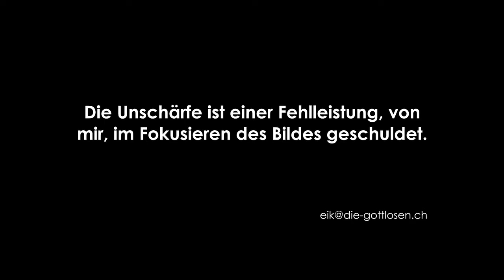Grenzen der religiösen Toleranz - Podiumsgespräch (UZH - Universität Zürich)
Leider wurde viel geschwafelt. Ein wirklicher Erkenntnisgewinn kam nicht zu Stande. Man hat sich hauptsächlich gegenseitig auf die Schultern geklopft. Der eine hat dem anderen dessen Toleranz gelobt. Eine Feststellung, dass die Toleranz nur dadurch effektiv zu Stande kam, dass man Religion gerade in der Schweiz zur Privatssache heruntergestuft hatte, gab es nicht.
Das ganze Gespräch beinhaltete tatsächlich den Anspruch der Toleranz nur wenn man religiös motiviert wurde. Auf meine Frage, warum ich als Atheist (jemand der nicht an Götter glaubt) und Antitheist (jemand der auch keine Götter haben wollte) denn nun die private Fortbildung von Eltern und deren WUNSCHvorstellung von einem Leben nach dem Tod finanzieren sollte, kam die extrem plumpe Gegenfrage, wieso sollte ich das nicht finanzieren? Wieso sollte ausgerechnet Religion davon ausgeschlossen sein? So tolerant ist man dann doch nicht, dass man nicht begreifen will, dass Nicht an Götter glaubende Menschen nicht zur Kasse gebeten werden sollten... Und dass vom Dekan der UZH Theologischen Fakultät.

Es ist mir auch ein Missgeschick bei der Fokusierung des Bildes passiert, deshalb wirkt es sehr unscharf. Ich bin wohl zum Schluss an den Linsenfokusring geraten.

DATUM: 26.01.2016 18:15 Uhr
Podiumsdisgespräch mit:
Prof. Dr. Alfred Bodenheimer, Leiter des Zentrums für Jüdische Studien, Universität Basel
Dr. Daniel Kosch, Generalsekretär der Römisch-Katholischen Zentralkonferenz, Zürich
PD Dr. Abbas Poya, Gastprofessor für Islamische Theologie und Bildung, UZH
Prof. Dr. Thomas Schlag, Dekan der Theologischen Fakultät, UZH
Moderation: Amira Hafner-Al Jabaji, Sternstunden Religion SF1

Durch das Zusammenwachsen der Kulturen in einer globalen Entwicklung kommen sich die Menschen näher und wird die Welt kleiner. Nähern sich damit auch die Religionen einander an und werden ihre Wahrheitsansprüche kleiner? Oder verläuft die Dynamik genau umgekehrt? Stehen die Wahrheitsansprüche von Religionen im Widerspruch zum Toleranzgebot? Oder ist die Toleranzidee religiös begründbar?

Dieses Video ist veröffentlicht unter CreativeCommons Lizenz:
CC 3.0 BY-NC-SA